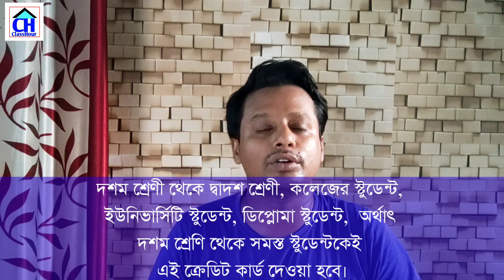Student credit card | Student credit card West Bengal | how to apply for student credit card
wb student credit card scheme | how to apply for student credit card

ClassHour এর উদ্যোগে এই প্রথম মাত্র 50 টাকা প্রতিমাসে ইংরেজি টিউশন (সীমিত সময়ের অফার)। বিষয়- ইংরেজি। ক্লাস: 10,11,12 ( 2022)। বিস্তারিত জানতে:☎️ 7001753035 / 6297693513 । পড়ানো হবে অ্যাপের মাধ্যমে।

যারা 2022 সালে পরীক্ষার জন্য অনলাইনে ইংরেজি টিউশন পড়তে চাইছো, তারা এই অ্যাপটি ডাউনলোড করে নিচে দেওয়া ক্লাসরুম আইডিটি ইন্টার করে আমার সঙ্গে সরাসরি যোগাযোগ করতে পারো।

Subject: English

রেজিস্ট্রেশন করতে কোন টাকা লাগবে না। ক্লাস শুরু থহবে 1st জুলাই 2021 থেকে।